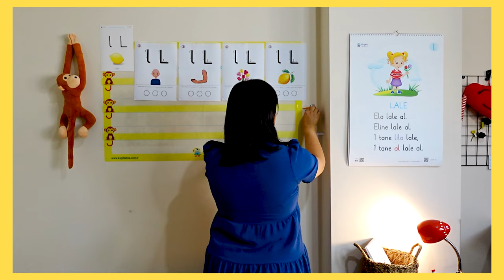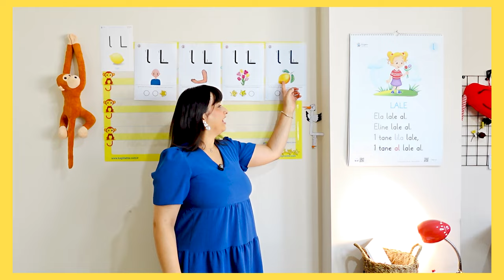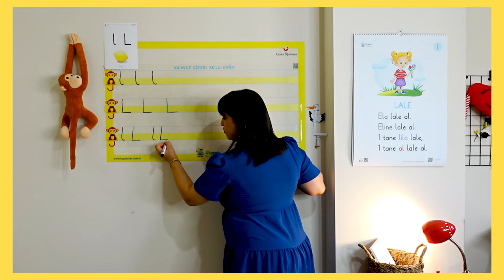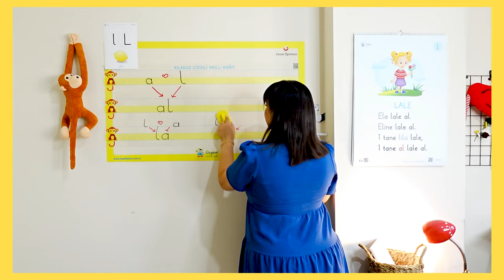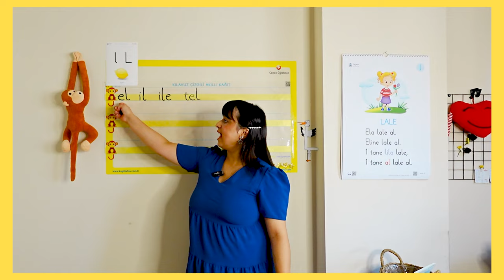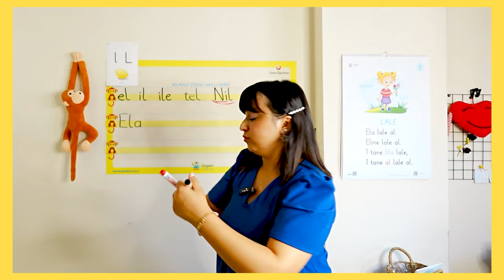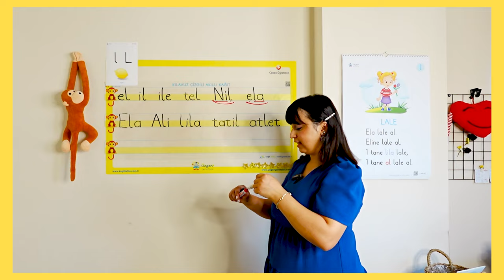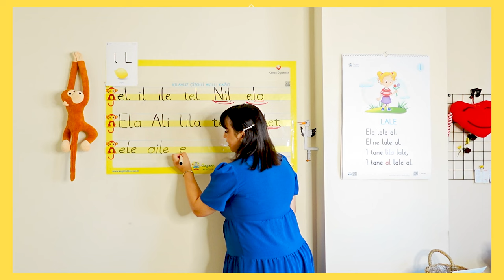1.Sınıf "l-L" Ses Fasikülü